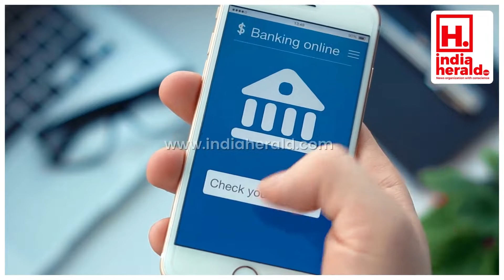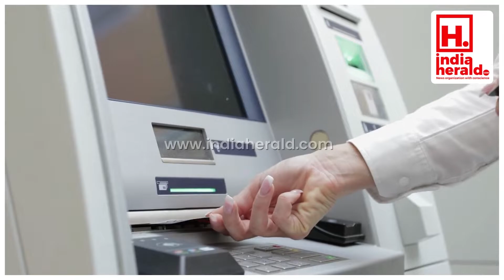ATM కార్డు లేకుండానే మనీ విత్ డ్రా! || IndiaHeraldTV